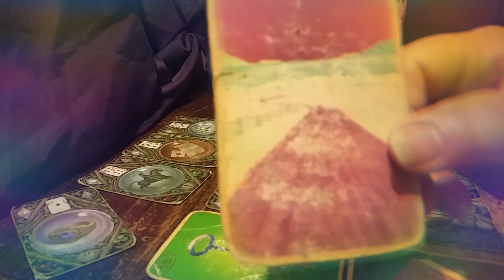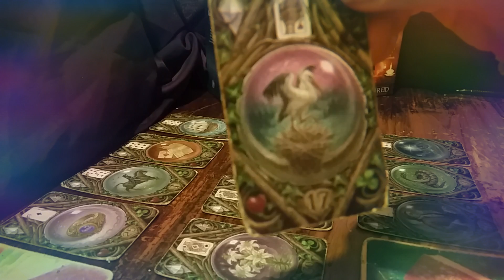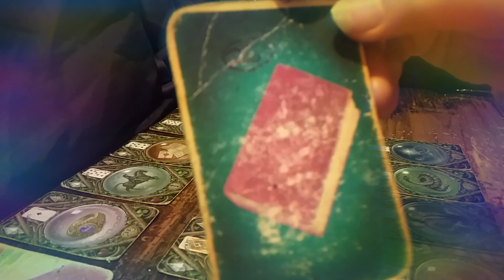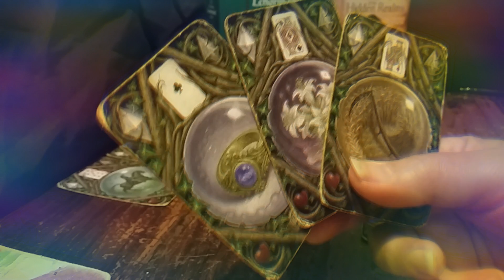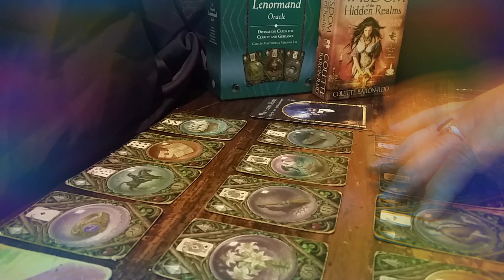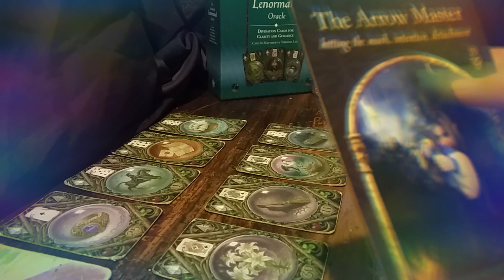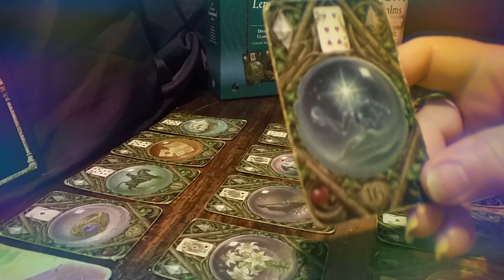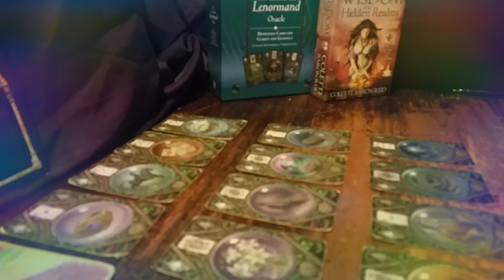Sagittarius Divine Decoder 2021' Hit your mark with positive intentions'